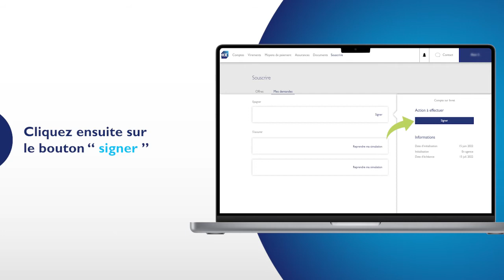Comment signer mes contrats en ligne ?